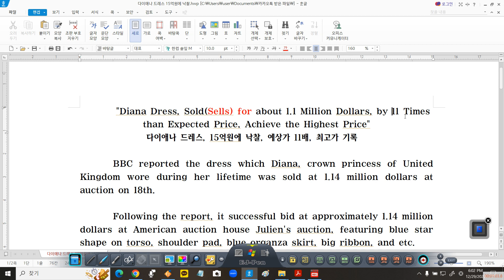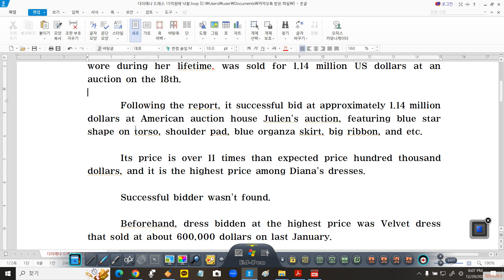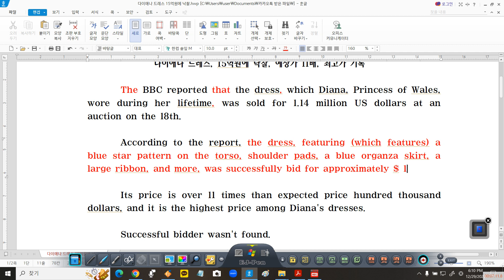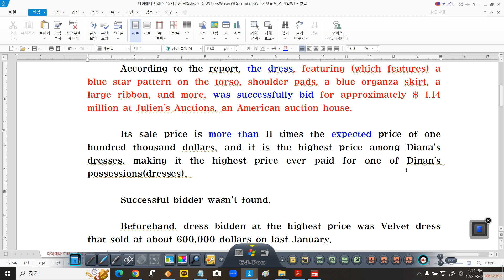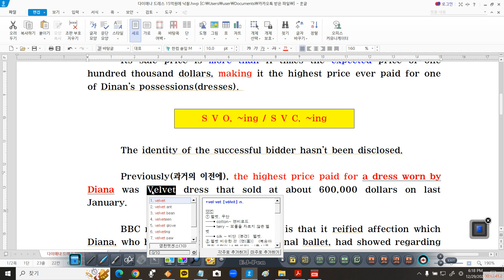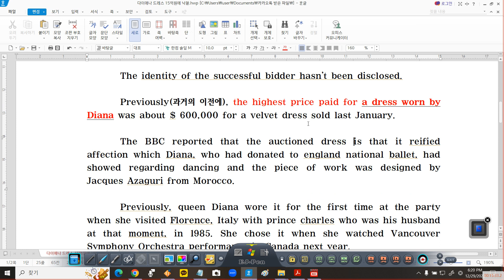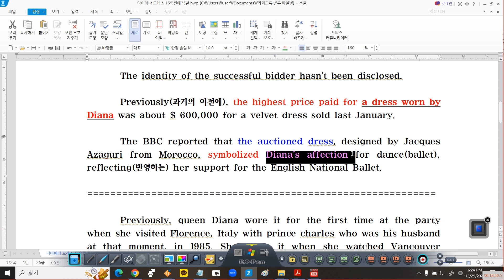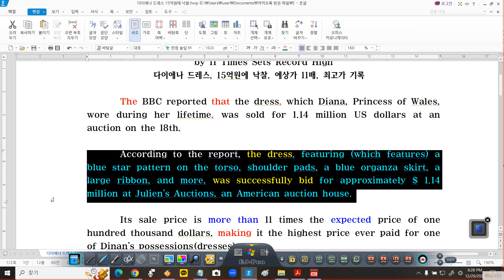Diana Dress Sells for 1 14 M dollars이태간